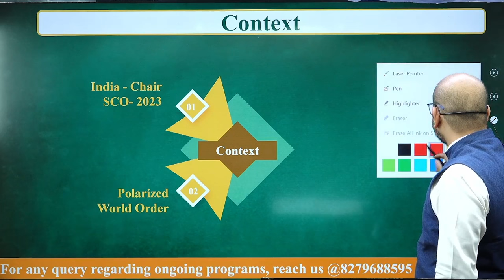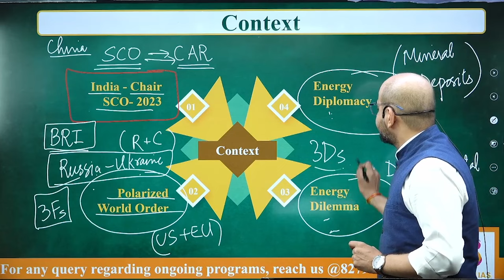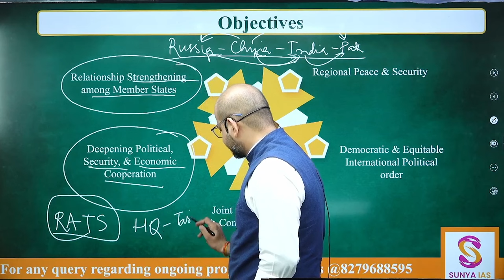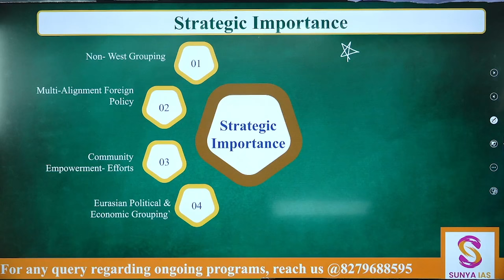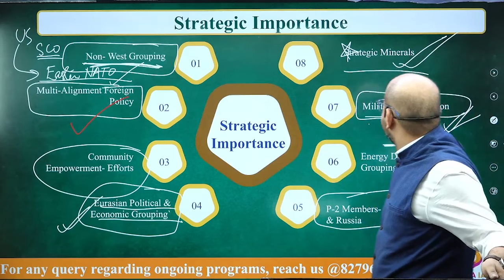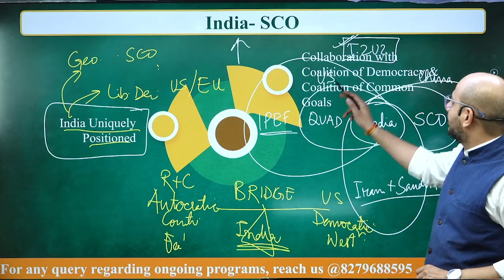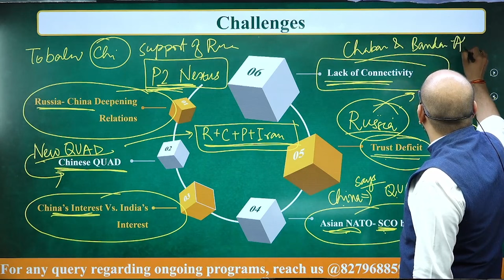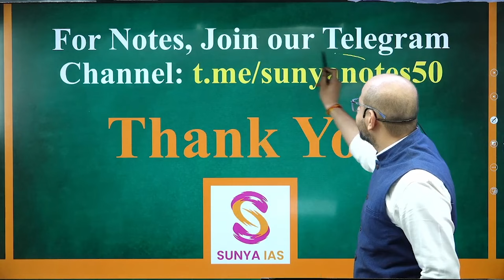Shanghai Cooperation Organization (SCO) | Mains Article Discussion | Sunya IAS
Welcome to Sunya IAS, a trusted source for in-depth analysis of UPSC Static and Current Affairs coverage. In this comprehensive discussion, we shift our attention to a significant topic - the 'Shanghai Cooperation Organization (SCO).'
It's very important to understand the significance of India's role in the SCO. In this session we will discuss the organization's history, objectives, and India's position in this regional group. Participating in this discussion will provide you with valuable insights into how the SCO operates.

Key Highlights/Aspects:

1. Context: Understand the background and historical context of the SCO.
2. Member Countries: Learn about the nations that make up this influential regional alliance.
3. Objectives: Understand the core objectives and goals of the SCO.
4. Strategic Importance: Discover the geopolitical and geostrategic significance of the organization.
5. India-SCO: Examine India's participation and role within the SCO.
6. Challenges: Discuss the specific challenges and dynamics faced by India and other member countries.
7. Way Forward: Analyze potential future developments and the path ahead for the organization.

Join us in this discussion to understand India's involvement in the Shanghai Cooperation Organization (SCO), its objectives, and the strategic importance it holds.

1. Notes for UPSC CSE 2024
2. Prelims Test Series 2024

To boost your chances of excelling in the Mains examination, it's essential to assemble an exceptional team for your optional subject.